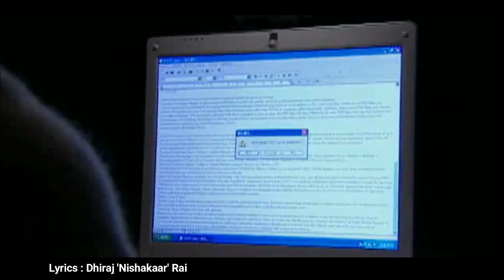HAREK PAL - Suresh Kumar ।Sonu Rai । Rajen Tamang । Binay Sewa । Dhiraj Rai । Jiwan Tamling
Producer - Jeewan Tamling Jimba
Vocal - Suresh Kumar and Sonu Rai
Lyrics- Dhiraj 'Nishakar' Rai
Music arrangement । programming ।recording  - Rajen Tamang
Mixed and Mastered - Dynamic Music Audio Point, Darj.by Rajen Tamang
Recorded at Music Gallery, Darjeeling
Video edit - Rajen Tamang

याे गीत 2015 सालमा रिकर्ड गरिएकाे थियाे अनि  जीवनकाे "हरेक पल" एल्बम बाट  लिएकाे हाे अनि 2015 मा नै बिमाेचन भएकाे हाे याे गित धेरै राम्रो बनिएकाे थियाे तर त्यस समय  प्रकाशमा आउन सकिएन र याे गीत फेरि हजुरहरू समक्ष Youtube मार्फत ल्याईरहेकाे छु । याे गीतकाे यादगर पल चै के छ भने नेपालमा ठुलाे भुइचालो  अाएकाे बेला श्रदेय दाइ कुमार महाराज काे tabla काे take  लिदैथिए भुइचालाे आउदाँ हामी दुई पल्ट निस्केर पनि फेरि आएर गीत complete गरि छाेडयाै । त्यस समय धनपाल दाज्यु , कुमार महाराज, विनय भाइ अनि म थिए recording सकिएर हामीहरूले धेरै enjoy गरयाै मरिनेछ भनेर। याे एउटा यादगार पल थियाे ।

 Live Instrumentalists - Tabla / dholak /madal - Kumar Maharaj, Flute -Suraj,
 Guitars - Sheray, Bass -Binay, Group Violin - Anup , Prakash, Uday'  Pinku, Bikash.